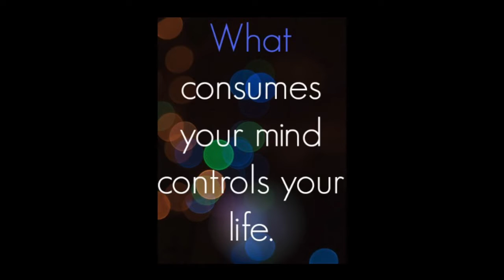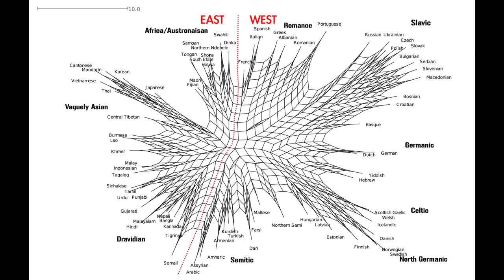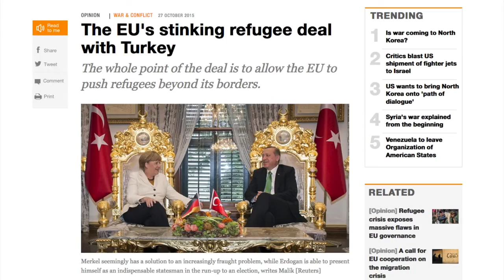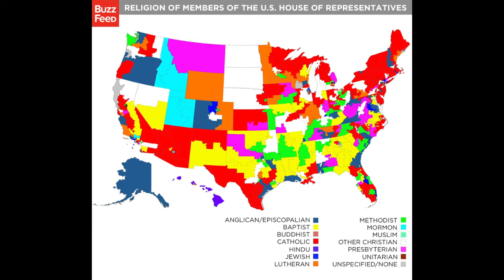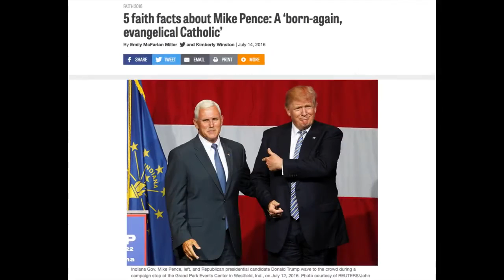Shall Not My Soul be Avenged on such a Nation as This?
"But this people hath a revolting and a rebellious heart; they are revolted and gone.
Neither say they in their heart, Let us now fear the LORD our God, that giveth rain, both the former and the latter, in his season: he reserveth unto us the appointed weeks of the harvest.
Your iniquities have turned away these things, and your sins have withholden good things from you.
For among my people are found wicked men: they lay wait, as he that setteth snares; they set a trap, they catch men.
As a cage is full of birds, so are their houses full of deceit: therefore they are become great, and waxen rich.
They are waxen fat, they shine: yea, they overpass the deeds of the wicked: they judge not the cause, the cause of the fatherless, yet they prosper; and the right of the needy do they not judge.
Shall I not visit for these things? saith the LORD: shall not my soul be avenged on such a nation as this?
A wonderful and horrible thing is committed in the land; The prophets prophesy falsely, and the priests bear rule by their means; and my people love to have it so: and what will ye do in the end thereof?" Jeremiah ch5 vs 23-31
Bret Norman did the music and video work.

Playlist " The Roman Papacy an Institution of the Devil - in the words of MartinLuther" by Inquisition Update